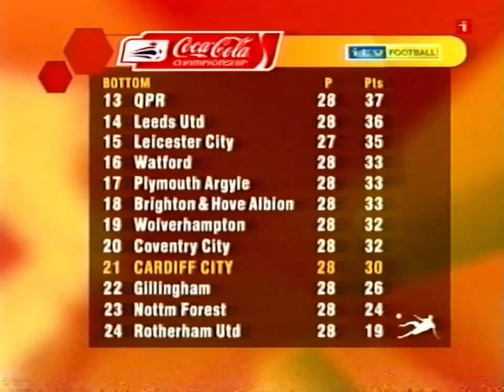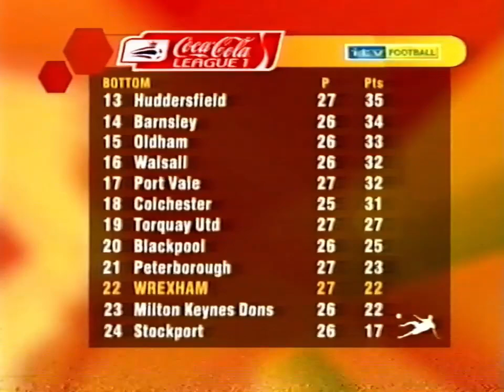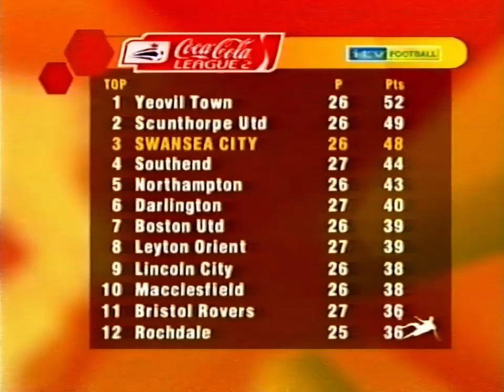Wales Soccer Night - 13th January 2005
This issue of Wales Soccer Night wasn't posted online anywhere so I decided to upload the whole part as a separate video. I might do the same with the Vote For Me episode from the same tape.